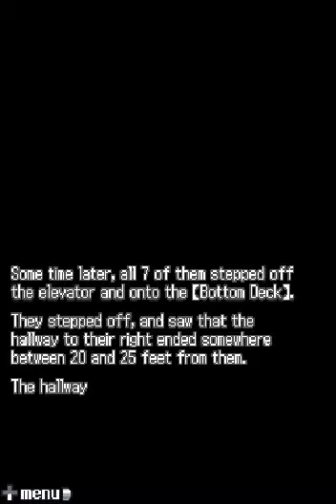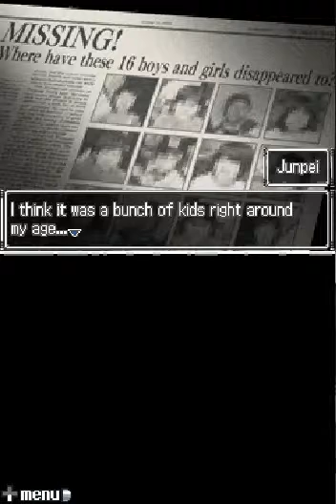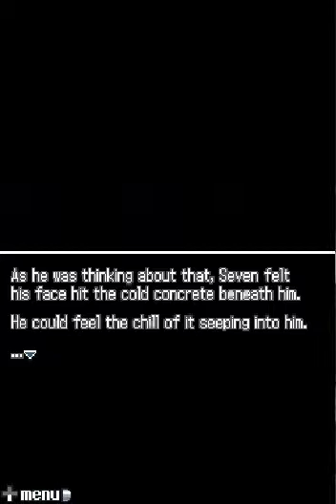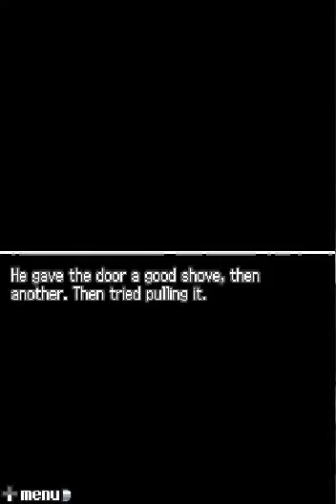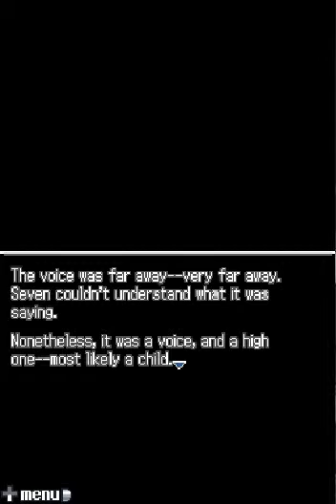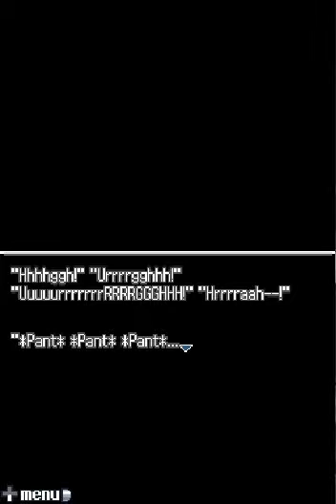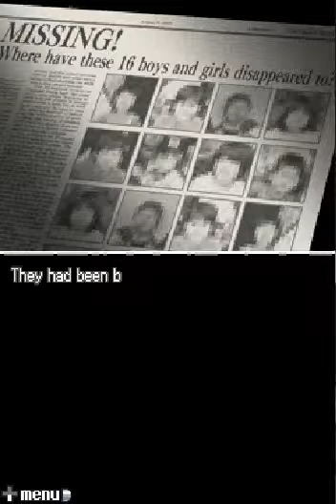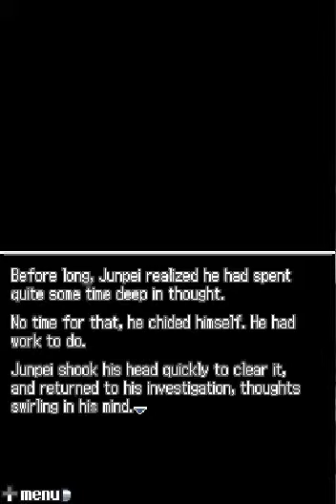999 Pt. 18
Backstory #7!